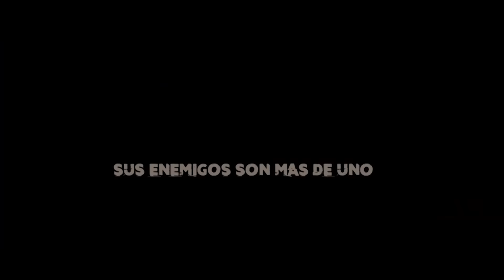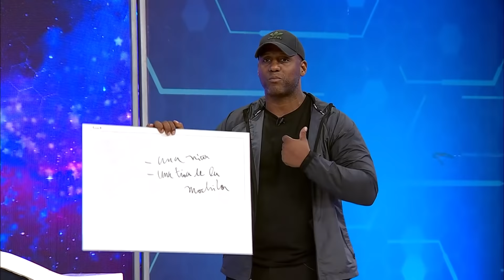¿QUÉ TAN OBSERVADOR ERES? - Part 4/4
Y sintoniza nuestra transmisión todos los sábados a las 2:00 PM por Color Visión, canal 9
CONDUCCIÓN POR: Irving Alberti, María Ángelica Ureña, Enrique Quailey y Albert Mena.
Programa hecho en la República Dominicana 🇩🇴